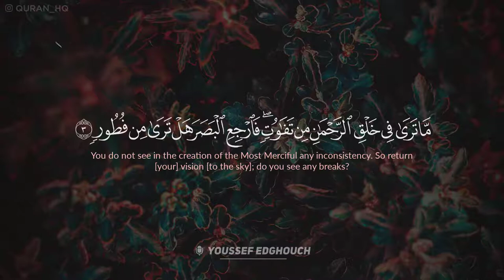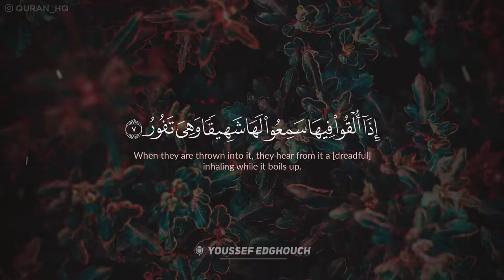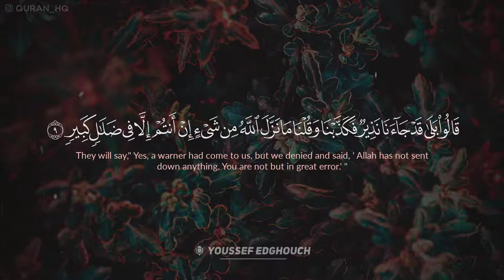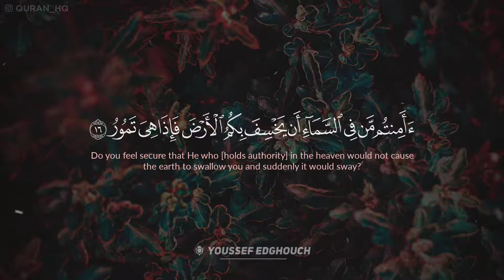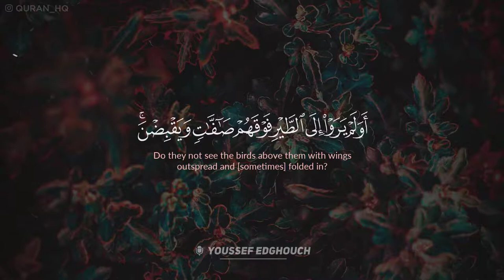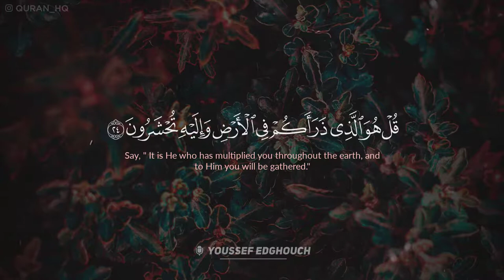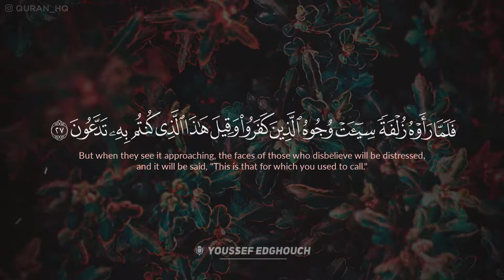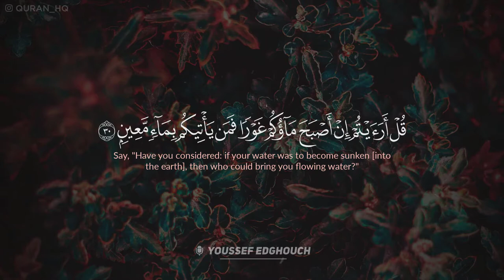تلاوة قمة في الخشوع - سورة الملك بصوت القارئ المبدع يوسف الدغوش